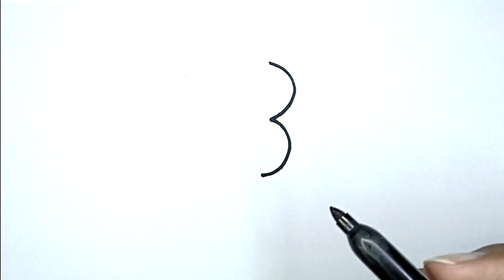How To Draw A Bird Tutorial With Number 3 | Simple Drawing Tutorial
Get an easy how-to drawing video here, I'm sure you all can draw with a little practice. The easiest way to learn to draw is by following the drawing steps on this channel. Even for beginners, the video tutorials here are very easy to follow.